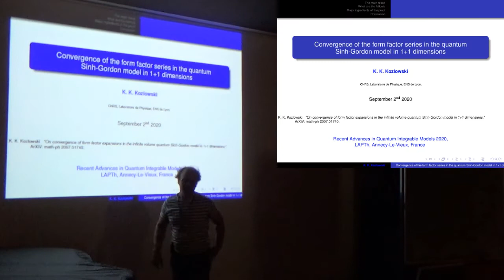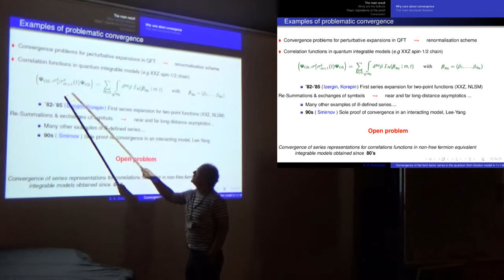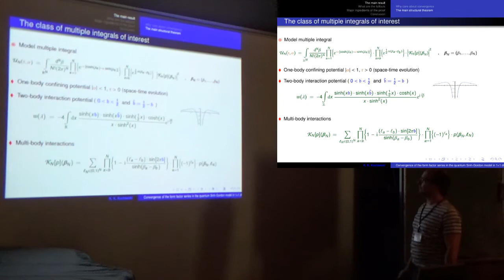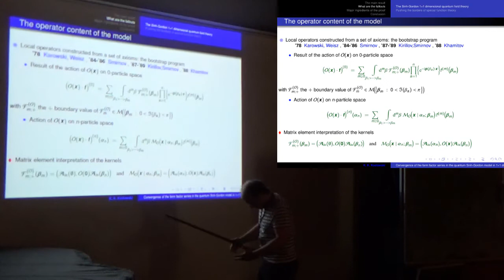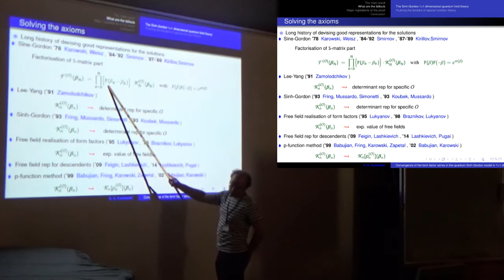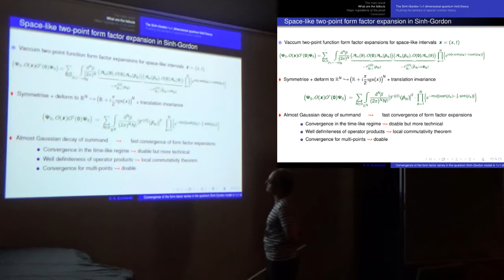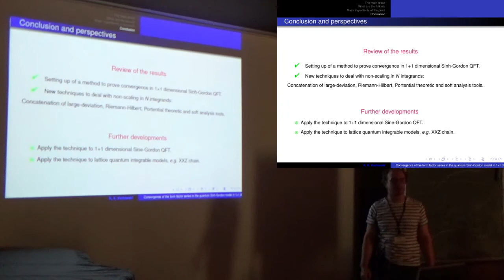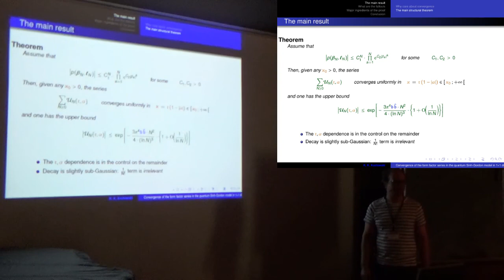K. Kozlowski: "Convergence of the form factor series in the quantum Sinh-Gordon model in 1+1 dim."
Talk given by Karol Kozlowski at RAQIS'20 (LAPTh, Annecy, France, September 2020)